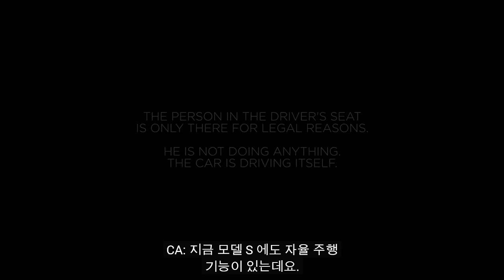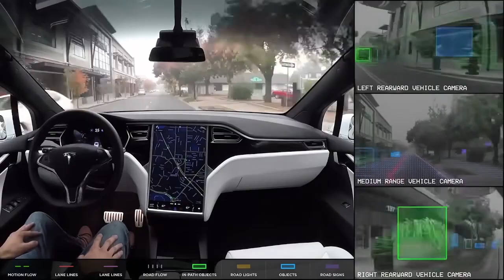테슬라는 사람보다 10배 안전한 자율주행 시스템이에요! TED April 2017, Elon Musk part 2: The future we're building - boring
테슬라는 사람보다 10배 안전한 자율주행 시스템이에요!
TED April 2017, Elon Musk part 2
: The future we're building - boring